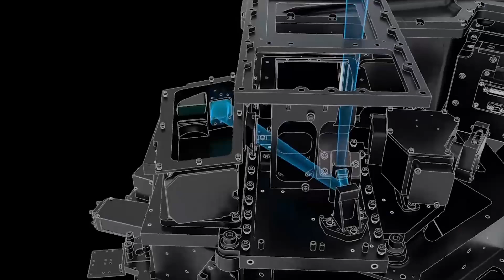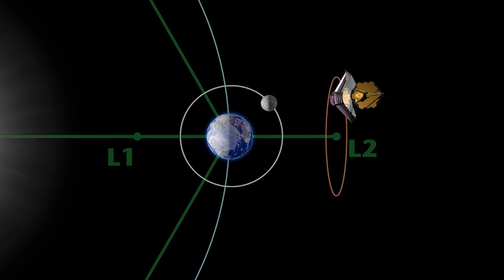James Webb Telescope Just Observed Urban Lights 7 Billion Km from Earth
An extraordinary observation from the James Webb Telescope: urban lights detected a staggering 7 billion kilometers from Earth. This remarkable feat offers a unique perspective on human civilization, as our artificial illumination extends far beyond the confines of our planet. From such a vast distance, these urban lights serve as a beacon of humanity's presence in the cosmos, highlighting our reach into the depths of space. This unprecedented observation not only showcases the advanced capabilities of the James Webb Telescope but also prompts contemplation of our place in the universe and the impact of our activities on the cosmic stage.